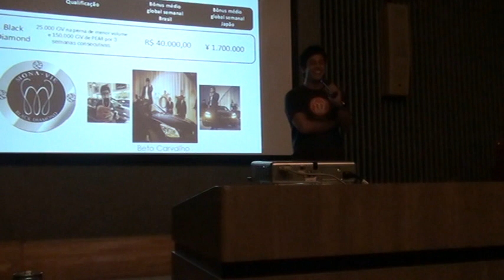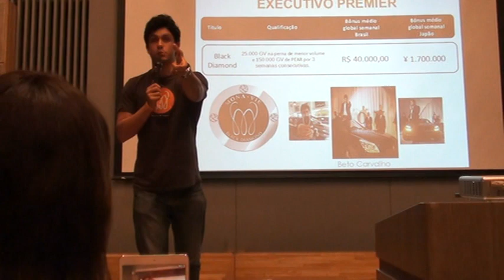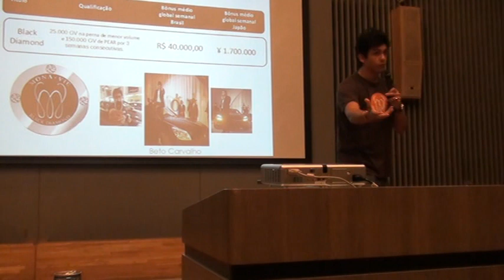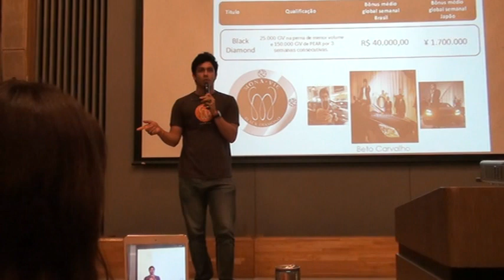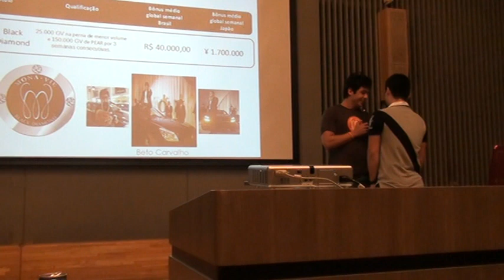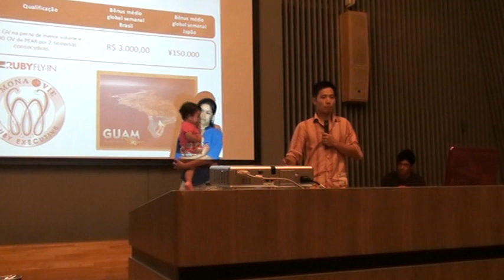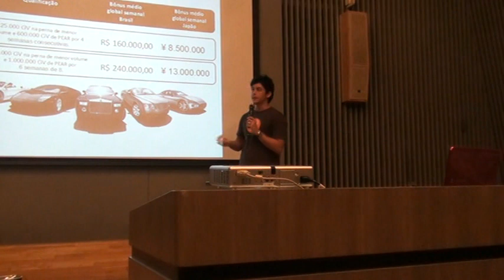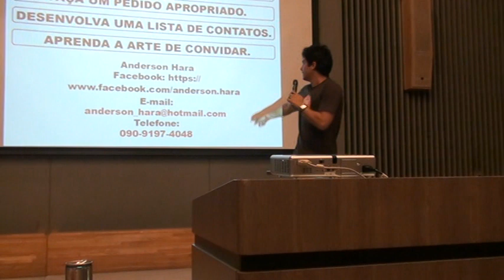Beto Carvalho en japon